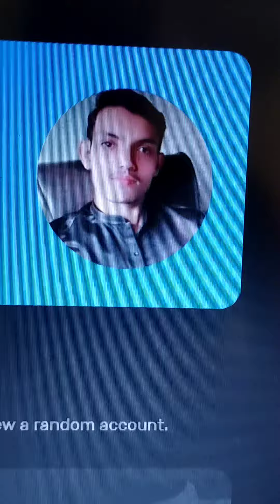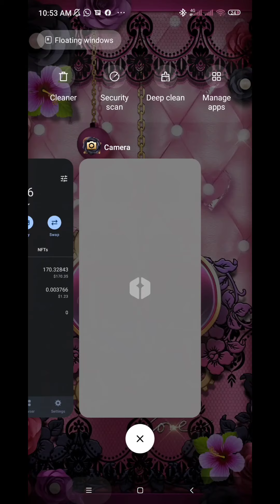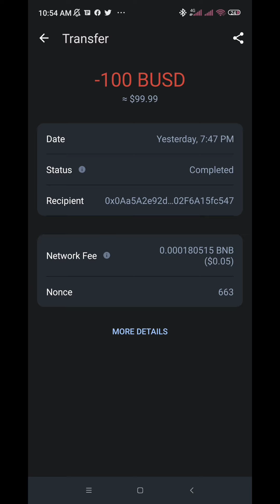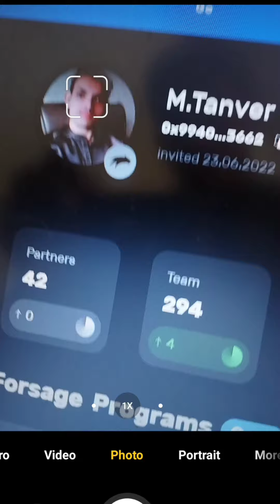Forsage Busd || Forsage Single Day Income 240 BUSD || Forsage Busd Top Ids || Forsage Nonworking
Forsage Busd Complete | Forsage Full Plan in Pakistan | Forsage x3,x4 kia hy  esa kase paisa kmaye

Aap iss link par click kr k bhi forsage ka account bna skty han

Upline Code
496709

Forsage busd | Forsage Non working income Settings| how To login forsage Account | Forsage Overview

Forsage BUSD Big Plan Full Details New Decentralized || forsage Kiase Logo ki Life Badal Raha ha

You Can Also Contact With Me On WhatsApp For Details & Any Type of Suggestions About Forsage & Joining Life-changing Platform👇👇👇

 • Binance | How To ...
In This Video I Tell about The Complete Plan Of Forsage BUSD,I Also Tell about How  It Works and How We Make 300$ Daily From Forsage,I Explained the Total plan of X3, X4 ,Forsage busd | Forsage Non working income Settings| how To login forsage Account | Forsage Overview

اس لنک پر کلک کرکے اپ مجھ سے واٹس ایپ پر رابطہ کریں۔ فورسیج جوائن کرنے کیلئے ❤️👇

 • Binance | How To ...
In This Video I Tell about The Complete Plan Of Forsage BUSD,I Also Tell about How  It Works and How We Make 300$ Daily From Forsage,I Explained the Total plan of X3, X4 ,Xxx And X Gold how these are works and How To Return 100% To the Client.I Tell about the First Decentralized System In world Which is Work On Blockchain technology And No One Can Change or Close it.
1. What is Forsage
2. Forsage BUSD
3. Forsage In Pakistan
4. Complete Plan Of Forsage BUSD
5. Decentralized System
6. Earn Money From Forsage
7. Make money From Forsage
8. Forsage Lifetime Earning

3. Forsage In Pakistan
4. Complete Plan Of Forsage BUSD
5. Decentralized System
6. Earn Money From Forsage
7. Make money From Forsage
8. Forsage Lifetime Earning